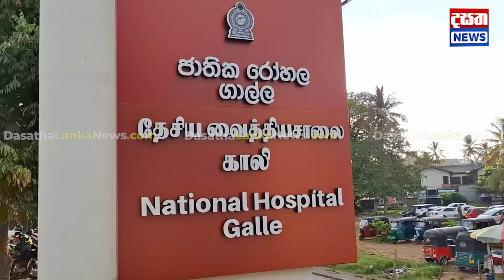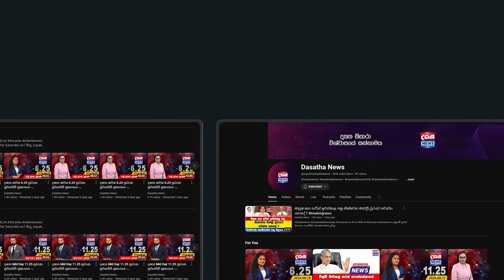ලෙඩ්ඩු අනාතයි - කරාපිටිය රෝහලම වර්ජනයක් අරඹයි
කරාපිටිය රෝහලේ වැඩ හදිසියේ නවතී
පැය 24ක වර්ජනයක් ආරම්භ කරයි
හෙට හවස 05 වෙනකම් ආවට බෙහෙත් නෑ
දොස්තරලා හදිසියේ මාධ්‍ය කැඳවා කියයි